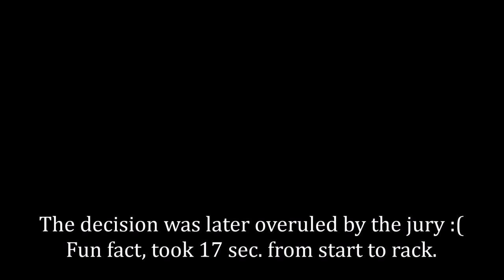Stian Walgermo - 962.5kg total @ -105 - 4th place IPF Worlds Championships 2013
375kg-262.5kg-325kg=962.5kg (Nordic record squat and total)

Filmet av Renate Evertsen